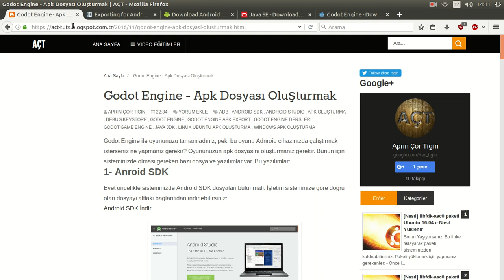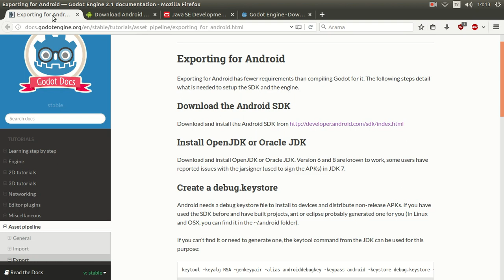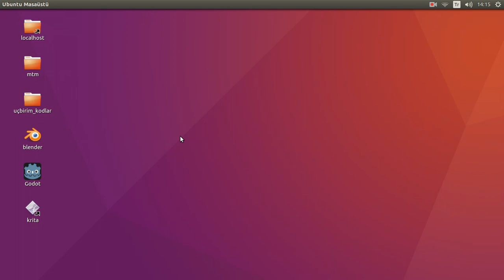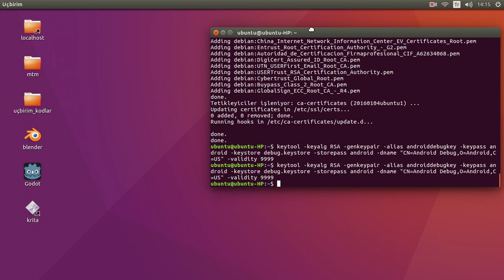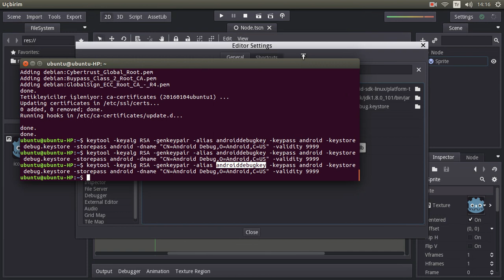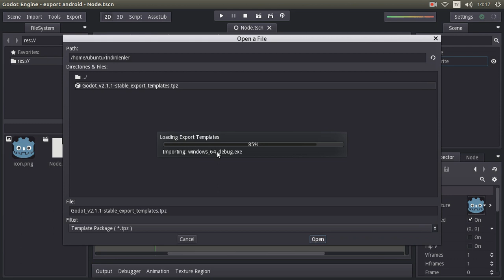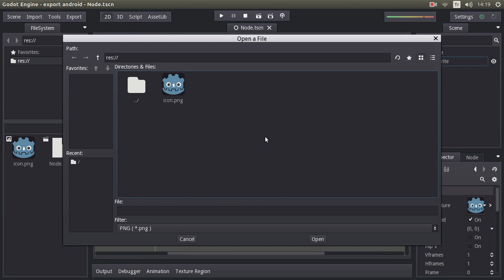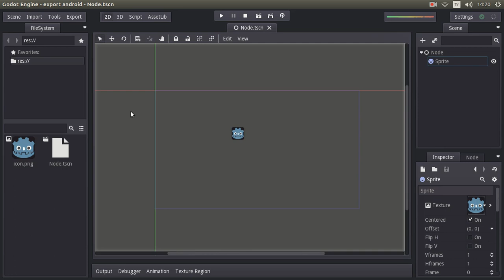Godot Engine Dersi[Türkçe] - Apk Dosyası Oluşturmak - Export to Android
Godot game engine ile yaptığımız oyunu android ortamına nasıl aktarırız, export işlemleri...